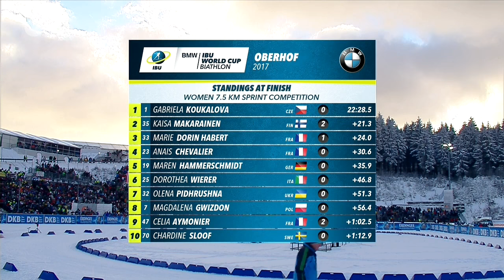Gabriela Koukalova 1.Platz 7,5 km Sprint Oberhof 2017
IBU World Cup 2017 Oberhof Sprint 7.5km Damen
Gabriela Koukalova gewinnt Sprint in Oberhof 2017
6.1.2017 Bild und Ton vom ZDF-Sport-Extra 720p/50